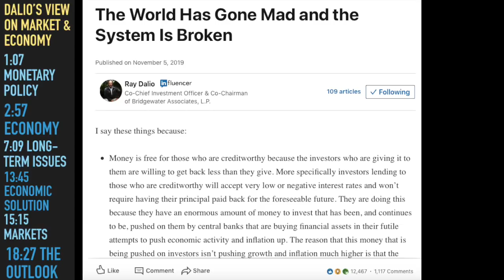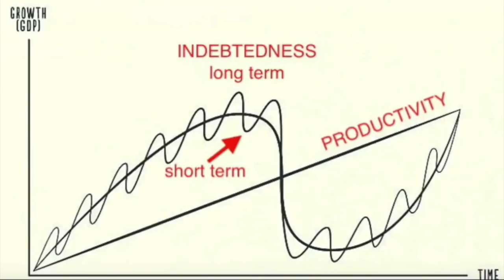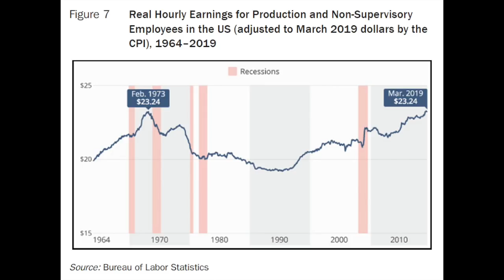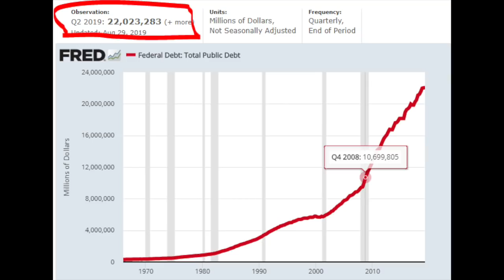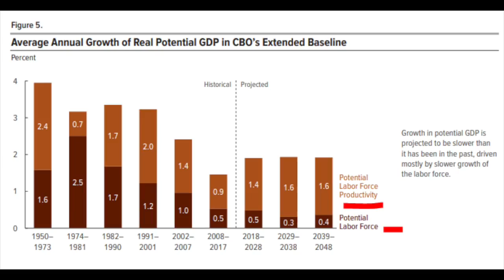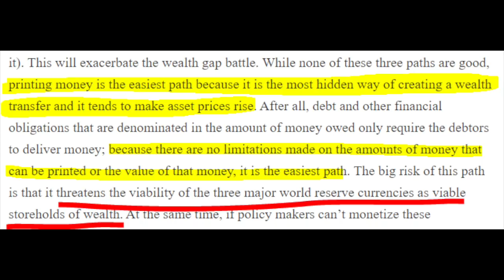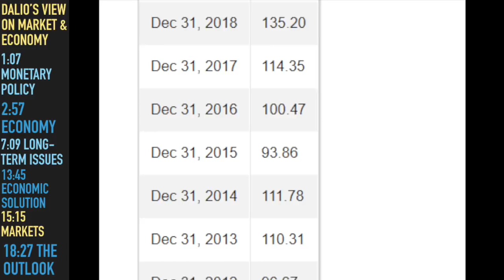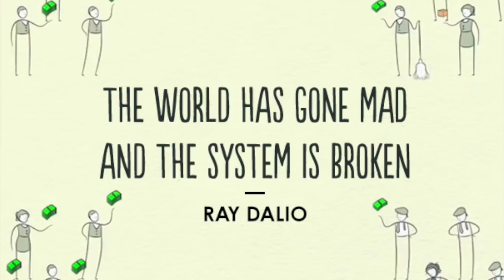Stock Market News - Explaining Ray Dalio's View On Economy, Markets And Currency Collapse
Stock Market News - Ray Dalio's View On Economy, Markets And Currency Collapse
Ray Dalio discusses how capitalism is broken and monetary policy is mad. It is imminent there will be a slow but steady currency collapse alongside sluggish economic growth. The only option governments and banks look at is printing money, which doesn't affect the economy at all.
The market will deliver low nominal and perhaps negative returns as investors are buying dreams not earnings. Money printing distorts fundamentals.

I am also a book author:
Modern Value Investing book: